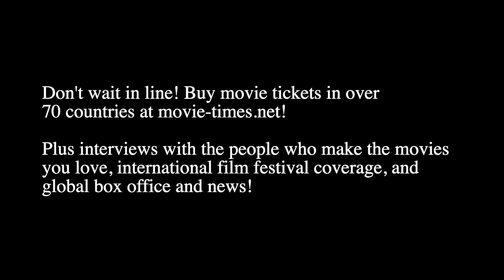Ariana DeBose: WISH